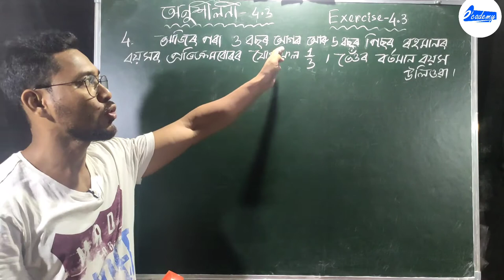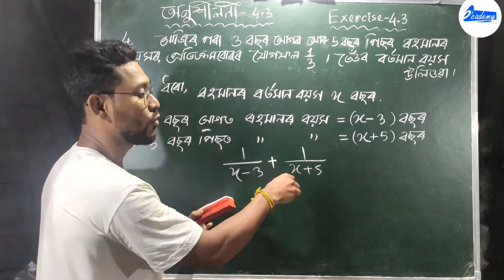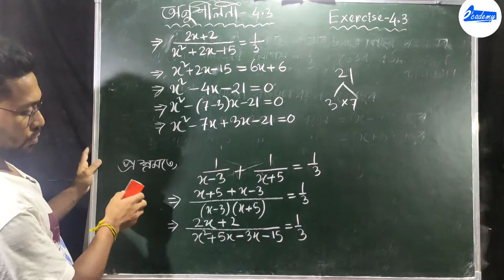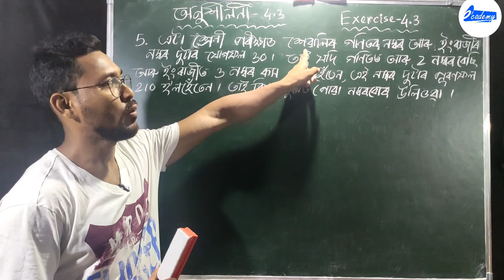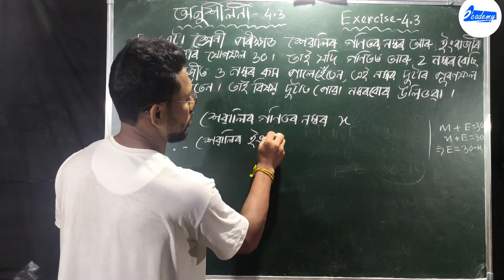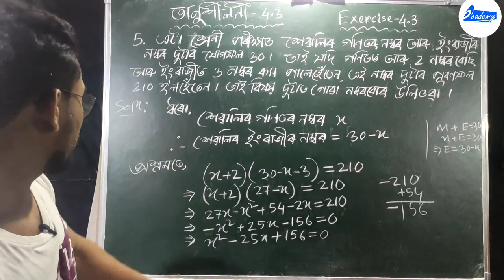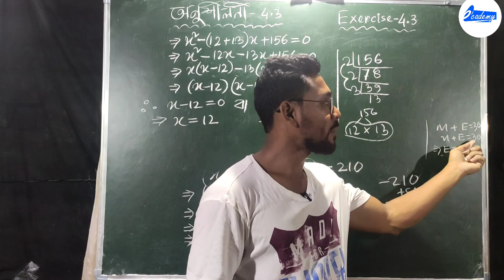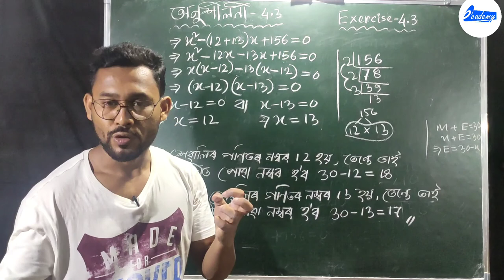Class X Mathematics। Exercise-4.3। Question No 4&5।Part 16।দশম শ্ৰেণী সা গণিত। অনুশীলনী ৪.৩। খণ্ড১৬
In this class of Class X General Mathematics, questions from exercise 4.3 of Quadratic Equations are solved. Question No 4 and 5 are solved with explanation.

এই ক্লাছ টোত দশম শ্ৰেণীৰ সাধাৰণ গণিতৰ দ্বিঘাত সমীকৰণৰ অনুশীলনী ৪.৩ ৰ প্ৰশ্ন নং ৪ আৰু ৫ সমাধান কৰা হৈছে।